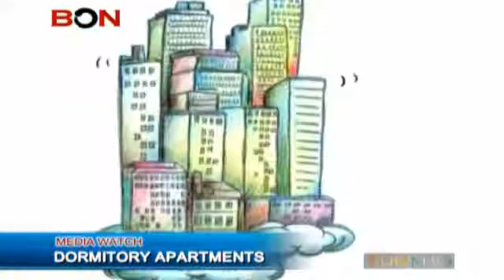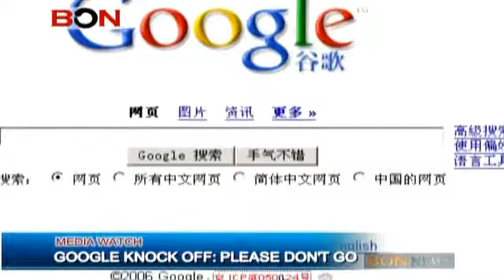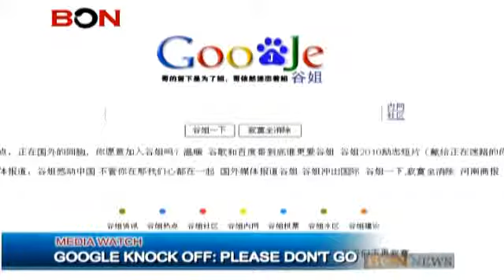MEDIA WATCH Jan. 28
TV Crew Sorry For Wrecked Habitat
Beijing Thirst For Hebei Water
Dormitory Apartments
Charity Begins At Home
Shanghai Mulls B&B
Panda Volunteers Wanted
Google Knock Off: Please Don't Go